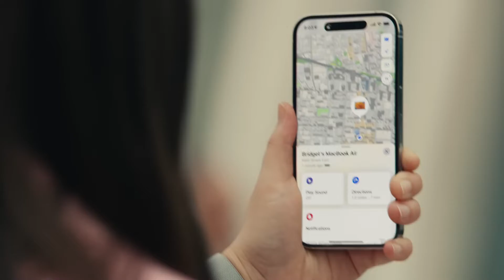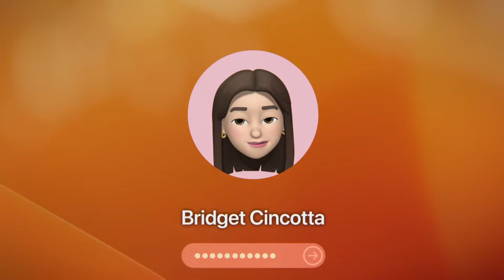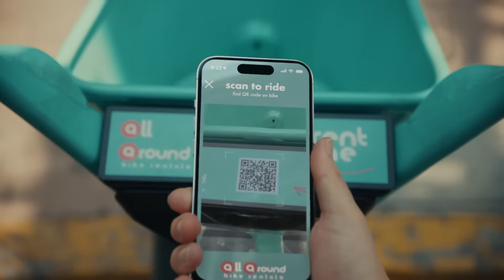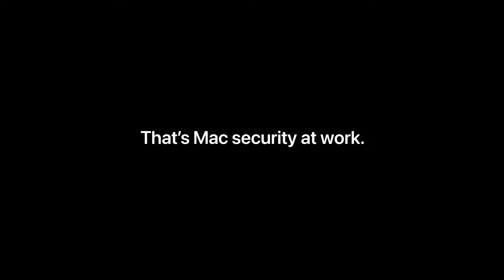NEW Technical Capabilities of Your MACBOOK that You Do Not Know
apple Team enlightening mac , macbook and other Apple product' users including the m3 mackbook pro a hidden feature related to securitybreach. This time, apple users are put on safe side of the thieves via Apple's strong security safeguards working in their favor. Wonderful news for MAC and Of Course, Bad news indeed for the careless thieves.